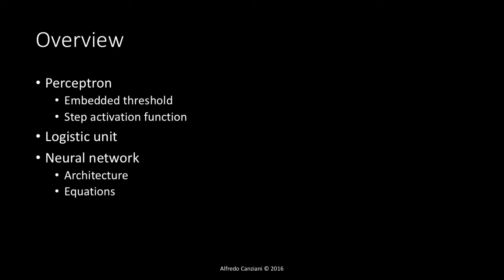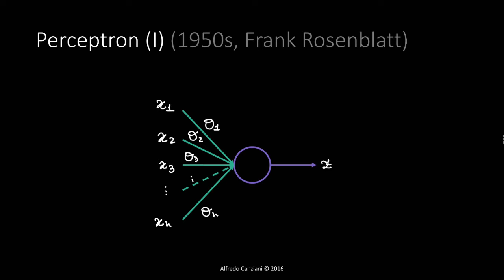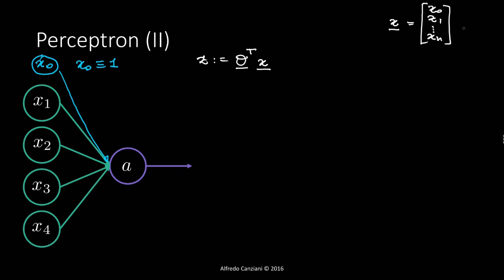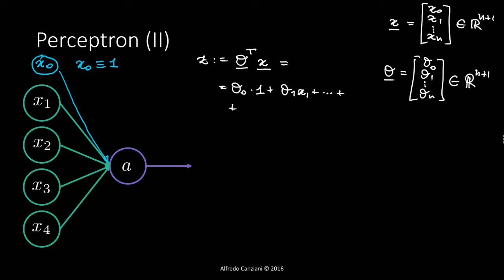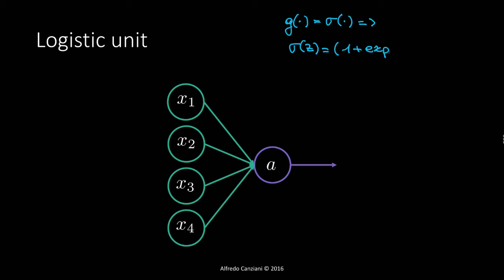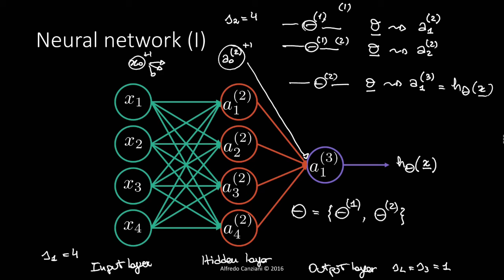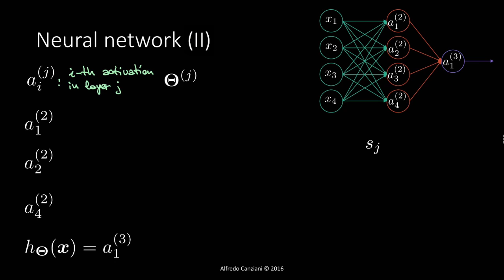Practical 2.0 – NN forward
Neural Networks – feed forward (inference)